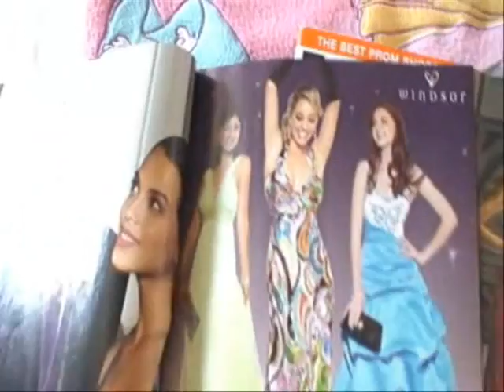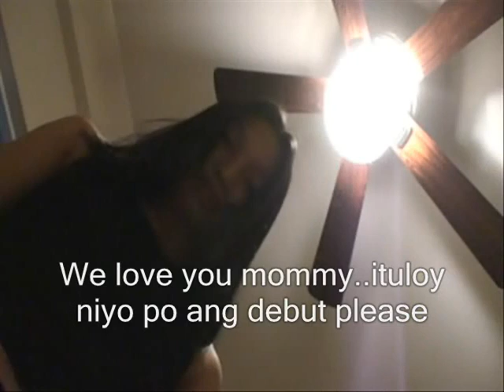Debutante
The video is a 5 minute and 30 second PG-13 film produced in partial fulfillment of UP Diliman Film 10 course of Ms. Libay Cantor on October 7,2010,Thursday.

Inspired by her debut, the filmmaker tells a story of a young lady who wants to fulfill her dream of having her debut for her 18th birthday. However, tragedy occurs.